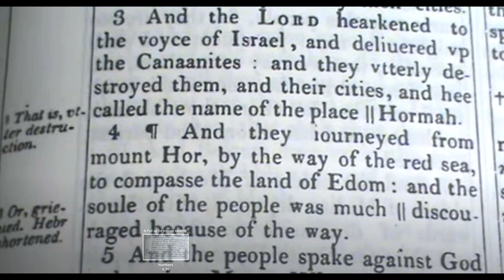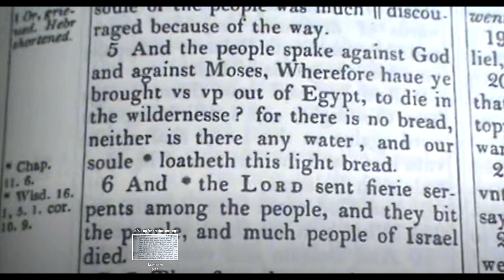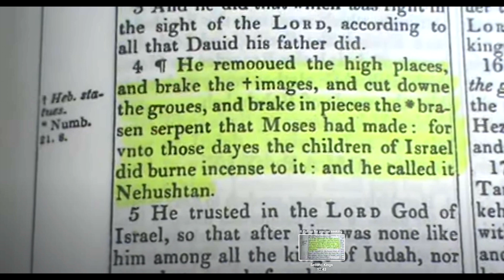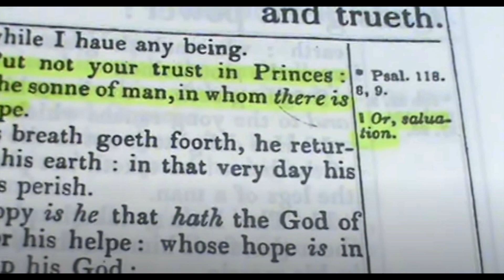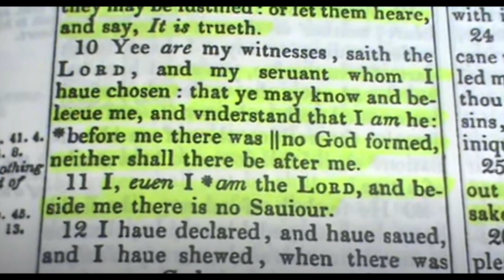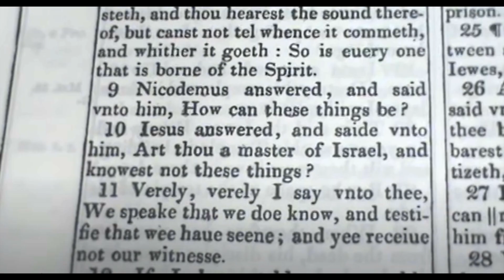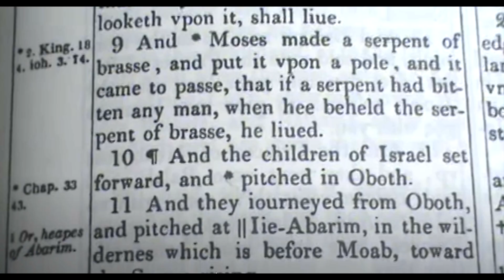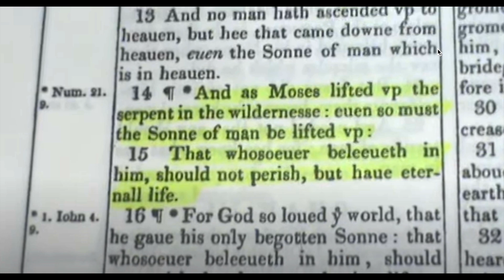Don't Believe IN Jesus- BELIEVE Jesus: "FATHER is Savior" Isa. 43 "The Son is not Salvation" Psa 146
“No prophet is accepted in his own country.” Luke 4:24